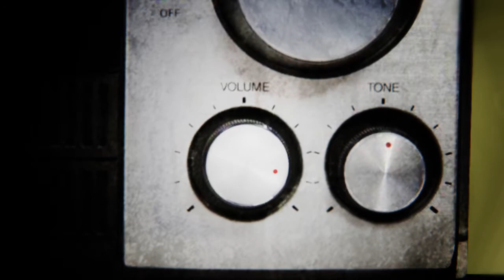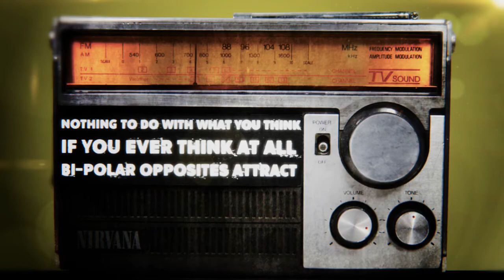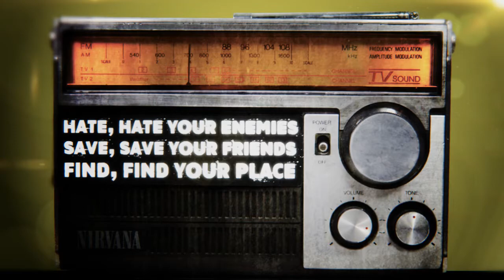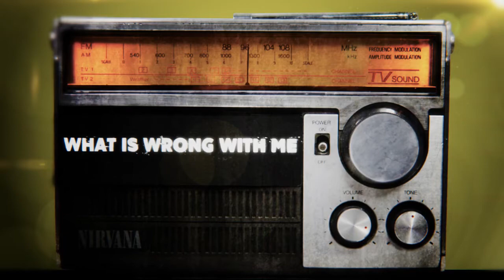Nirvana - Radio Friendly Unit Shifter (Lyrics Video)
Artist: Nirvana
Song: Radio Friendly Unit Shifter
Album: In Utero
Year: 1993
Label: Geffen Records